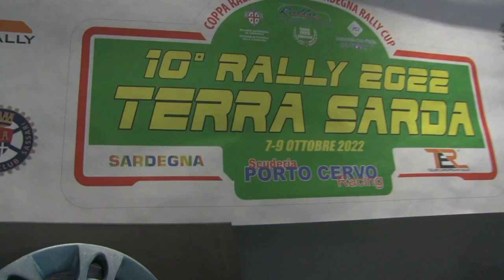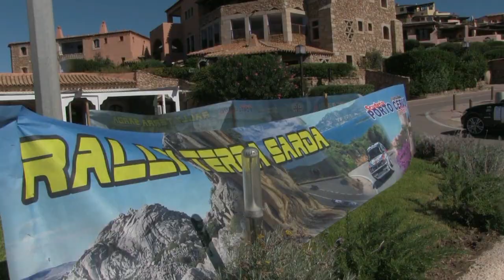BELLU-FRAU esterne 10° RALLY TERRA SARDA 2022 By TOP VIDEO DI ABATE LELLO 320.7288235